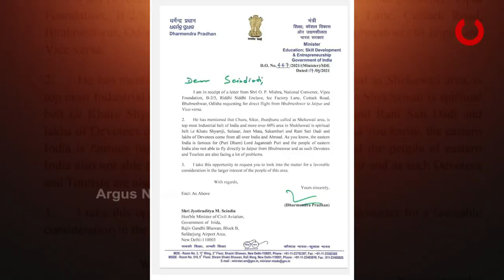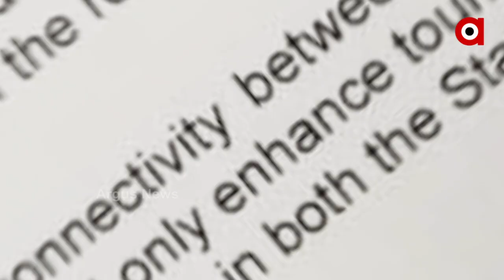ସ୍ମାର୍ଟସିଟିରୁ ପିଙ୍କସିଟି ଓ ଗୋଆକୁ ଉଡ଼ିବ ବିମାନ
ହଲିଡେ ପ୍ଲାନ କରୁଛନ୍ତି କି?
ଆପଣଙ୍କ ପାଇଁ ଖୁସି ଖବର
କେନ୍ଦ୍ରମନ୍ତ୍ରୀ ଧର୍ମେନ୍ଦ୍ର ପ୍ରଧାନଙ୍କ କଥା ରଖିଲେ ଜ୍ୟୋତିରାଦିତ୍ୟ ସିନ୍ଧିଆ । କେନ୍ଦ୍ର ଶିକ୍ଷାମନ୍ତ୍ରୀଙ୍କ ପ୍ରଚେଷ୍ଟା ପରେ ଏବେ ରାଜସ୍ଥାନର ଜୟପୁର ଓ ଗୋଆକୁ ଉଡ଼ିବ ସିଧାସଳଖ ବିମାନ ।